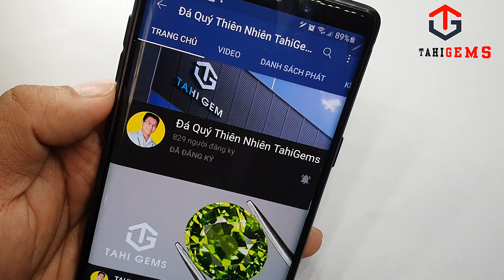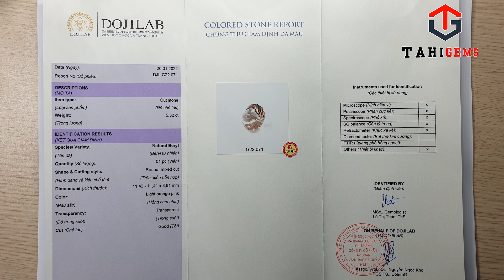Tahi 5541 Nhẫn nữ hoàng gia đá quý Beryl kết hợp Kim Cương vô cùng độc | TahiGems - Tahi Phạm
TahiGems trân trọng giới thiệu : Tahi 5541 Nhẫn nữ hoàng gia đá quý Beryl kết hợp Kim Cương vô cùng độc | TahiGems - Tahi Phạm